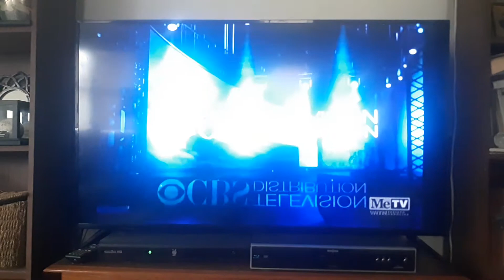Miller-Milkis Productions/Henderson Production Company, Inc./CBS Television Distribution (1976)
Seen on MeTV prints of Season 4 episodes of Happy Days. This one came from Fonzie Loves Pinky, Part 1. It can also be seen on:

Fonzie Loves Pinky, Part 2
Fonzie Loves Pinky, Part 3
A Mind Of His Own
Fonzie The Father
Fonzie's Hero
A Place Of His Own
They Shoot Fonzies, Don't They?
The Muckrakers
A.K.A. The Fonz
Richie Branches Out
Fonzie's Old Lady
Time Capsule
The Book Of Records
Marion Rebels
Graduation
The Physical
The Last Of The Big Time Malphs

I don't own Happy Days.